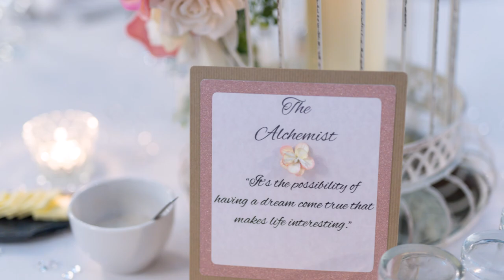Julie and Michael's Wedding Photography Preview Video ~ The Old Barn, South Causey Inn, Durham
Finally - the long awaited video from Julie and Michael's wedding at The Old Barn at The South Causey Inn in County Durham.  The sun shone and after a beautiful church wedding the party returned to the South Causey.  Some beautiful images and amazing people again, great to see a former bride and groom too - always great to see familiar faces!!

As always, huge thanks to my great friend and fellow photographer for his help and assistance on the day.